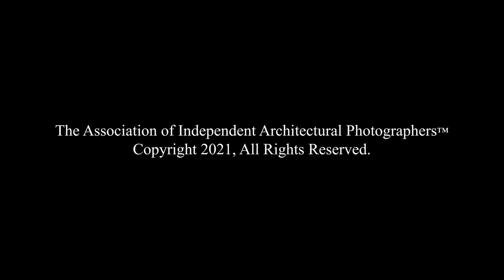LINCOLN BARBOUR Interview | Professional Architecture Photographer APhotographer'sLife™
LINCOLN BARBOUR Interview | Professional Architecture Photographer LINCOLN Photographer Professional BARBOUR APhotographer'sLife™

A Photographer's Life™ interview with award-winning architecture photographer Lincoln Barbour. Lincoln is an elite architectural photographer based in Portland, Oregon, and a long-time member of The Association of Independent Architectural Photographers™ (AIAP).

In this episode's interview by AIAP director Alan Blakely, Lincoln discusses a wide range of subjects relating to his 20-year career as a commercial photographer, including:

• Lincoln's introduction to architectural photography with his mentor, the late Philip Beaurline, a professional architecture photographer from Charlottesville, Virginia.

• His early days as Philip Beaurline's assistant and his experience with large format film, film processing, film scanning and the finer points of customer service.

• Lincoln's challenges and opportunities as he started his own commercial photography business.

• Lincoln's gradual transition from general commercial photography to a more focused business of photographing architecture and interiors.

• The advantages of his background as a graphic designer, web designer and SEO specialist.

• His approach to equipment choice with regard to cameras and lenses for architecture and interiors.

• His unique and deliberate approach to lighting interiors, including his lighting and grip equipment choices.

• Lincoln's personal photography workflow from capture to delivery, including his use of Canon EOS Utility capture software, Adobe Photoshop Lightroom and Adobe Photoshop .

• Lincoln also discusses his new educational and business-coaching venture known as PhotoAuthentic

• Lincoln discusses and explains his pricing strategy and fee structure for architecture photography.

The Association of Independent Architectural Photographers™ was established in 2001 and is an Internet-based trade association with one primary purpose: To promote the professional success of established independent architectural photographers. Membership in the AIAP is open to full-time professional architectural photographers.

➤➤Don't forget to like the video and subscribe to the channel click the bell icon to get our regular videos And share the video with your friends if you like it

 💚💚And share your beautiful opinion in the comment box on how our videos turned out👏👏